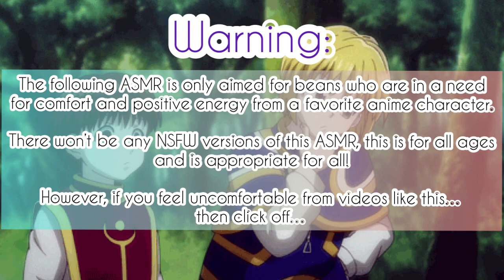An Outdoor Kurta PlayDate ASMR (Kid Kurapika x Kid Listener) Ft: Pairo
If you haven’t seen the movie Phantom Rouge or read Volume 0 of Hunter x Hunter, then you’ll probably not know who Pairo is.

All you need to know is that he’s Kurapika’s childhood friend when the Kurta Clan was still alive…before the horrible massacre from the Phantom Troop…

Again, this is my first Kid x Kid Listener Asmr I have ever done and of course, it’s pure and indeed adorable!

(Plot):

You and your brother returned from the outside world and back to your home with the other Kurta’s. Until you reunited with your dear lifelong friends Kurapika and Pairo.
That’s when you discovered a little secret from the blonde boy and it made you fluster.

Discover the secret in the video~

Kurapika and Pairo are from the anime Hunter x Hunter and is created by Yoshihiro Togashi.

You can watch HxH: Phantom Rouge on Prime or anywhere that’s free online. (Please be safe)

And the 1999 version is free on YouTube!

Songs:

Hani Koi

- Ohayo